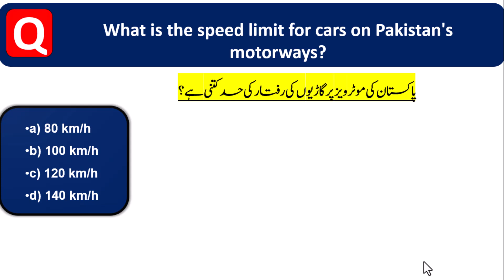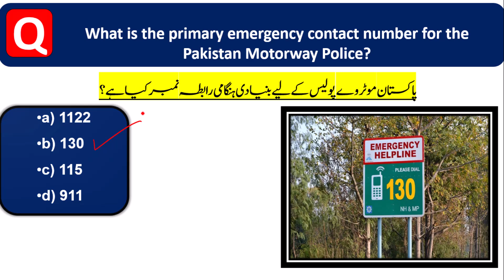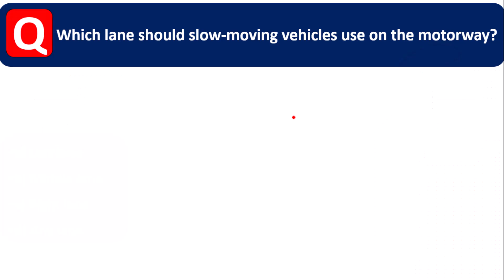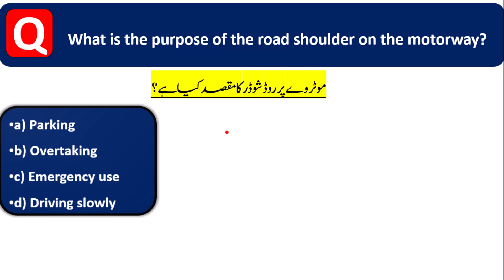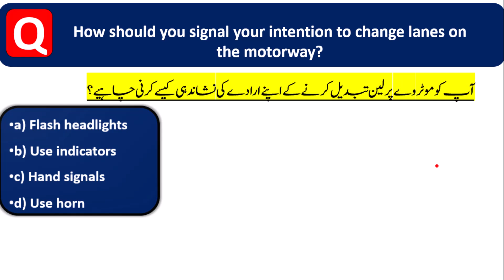Motorway Police Jobs 2024 | LDC,UDC Test Preparation From Past Papers Syllabus | PPSC Tests 2024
Join Whatsapp Group For PDF Materials.
This channels is all about current informations about competitive tests,Motorway Police Jobs 2024 | LDC,UDC Test Preparation From Past Papers Syllabus | PPSC Tests 2024,Motorway Police Jobs 2024 | Junior Patrol Officer UDC LDC Test Preparation From Past Papers Syllabus,

UDC Test Preparation For Motorway Police | Past Papers Motoway Police Test Preparation,

Today Paper National highway and Motorway Police NHMP Stenotypist Solved 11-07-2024 | Ppsc,

Motorway Police Jobs 2024 | LDC,UDC Test Preparation From Past Papers Syllabus | Motorway police past papers,
 and current affairs of pakistan,
current affairs of pakistan 2024,
current affairs of pakistan 2024 mcqs with answers,
current affairs of pakistan 2024 mcqs with answers urdu,

all past papers
ppsc all past papers 2022
ppsc all past papers 2023
ppsc all past papers
fpsc all past papers
fpsc all pasr papers 2022
kppsc all past papers
ppsc mcqs
fpsc mcqs
nts mcqs
all jobs
jobs apply
jobs 2023
how we apply
jobs advertisment
general knowledge mcqs
current affair mcqs
current affair mcqs 2023
start iqra